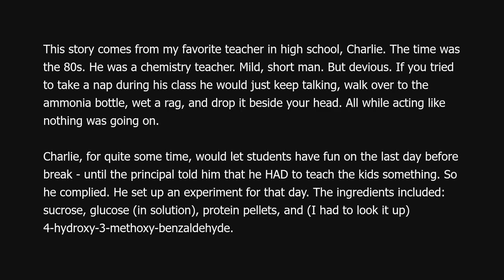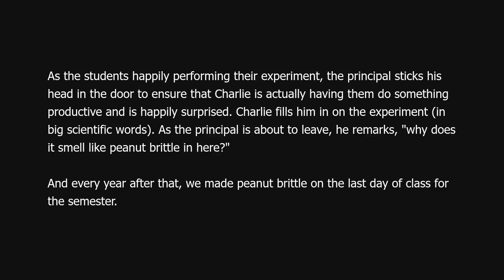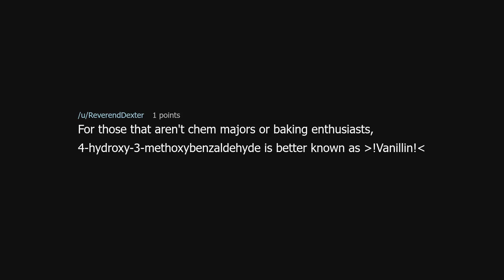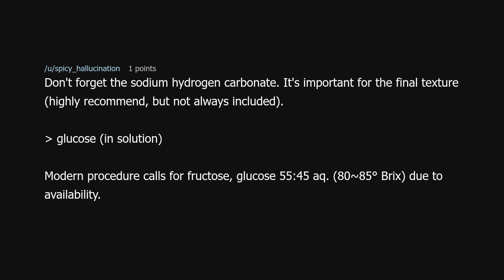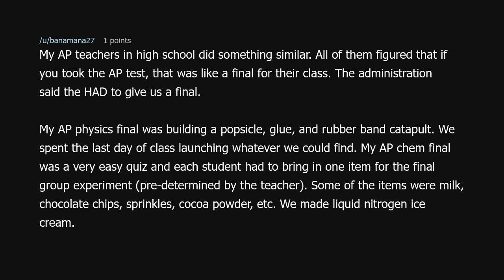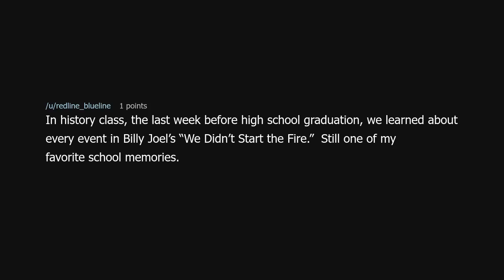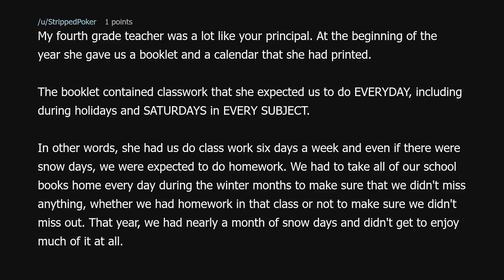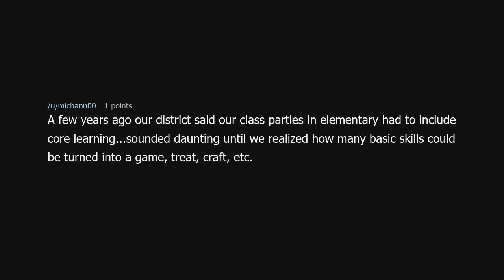You must actually teach on the last day before Christmas break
You must actually teach on the last day before Christmas break (r/MaliciousCompliance)